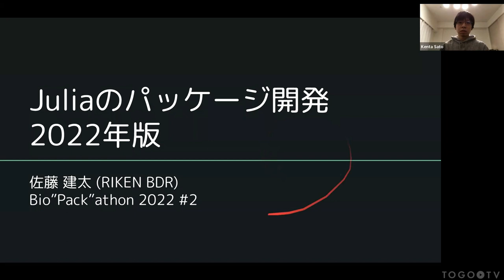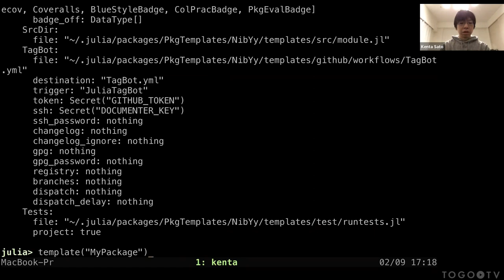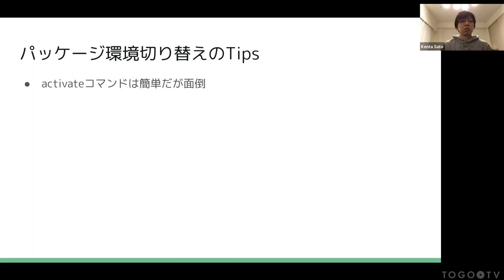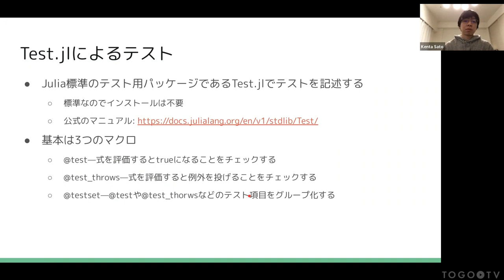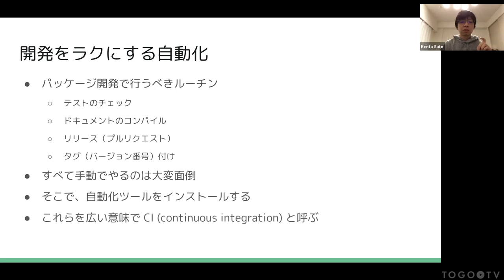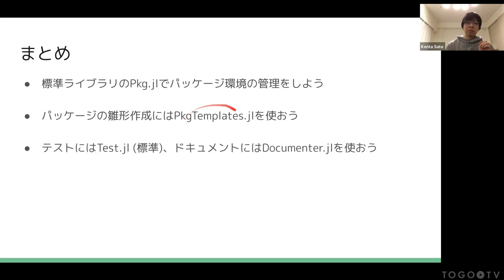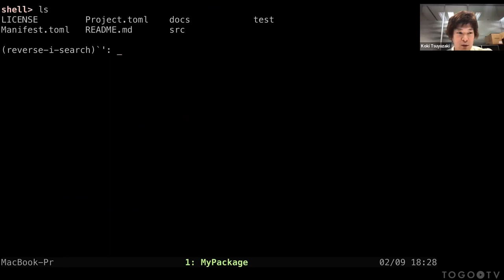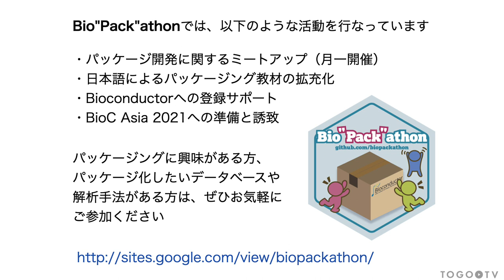Juliaのパッケージ開発2022年版 @ Bio”Pack”athon2022#2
2022年2月9日に開催された、Bio"Pack"athon 2022 2の佐藤 建太氏による「Juliaのパッケージ開発 2022年版」をお送りします。 本講習では、Julia言語によるパッケージ開発の仕方を紹介しています。Juliaは高速かつ手軽に使えるプログラミング言語で、科学技術計算などに使われています。Juliaのパッケージ開発だけでなく、GitHub Actionsと連携して開発自動化する方法についてもお話しされています。また、ご講演いただいた佐藤氏の著書である「1から始める Juliaプログラミング」も合わせてご覧になられると、よりいっそう理解が深まります。 この講演動画は、Bio”Pack”athon（バイオパッカソン）からご寄託いただきました。 Bio”Pack”athonでは、以下のような活動をしています。
・BioC Asia 2021の開催

0:00 Juliaのパッケージ開発2022年版 @ Bio”Pack”athon2022#2
01:01 1. 想定しているJuliaの実行環境
02:24 2. Juliaのパッケージとは何か？
03:54 3. パッケージのディクレクトリ構造
07:13 4. パッケージ公開までの道のり
07:50 5. パッケージの雛形を作成するには?
11:55 6. パッケージの管理には何を使うのか?
14:15 7. パッケージ環境情報はどこに保存されるのか?
19:15 8. パッケージ環境切り替えTips
21:20 9. パッケージ開発時のソースコードファイルの扱い方
24:07 10. 依存パッケージはどうやって追加するのか?
26:54 11. パッケージ開発時のテストの仕方
31:03 12. ドキュメントの書き方
38:05 13. GitHub Actionsによる開発自動化
42:45 14. パッケージをリリースするには?
47:07 15. まとめ
48:53 16. 質問タイム
49:05 17. 同じパッケージ環境を再現するには何を共有すればよいか?
55:32 18. JuliaのREPL切り替えショートカット
58:03 19. 「1から始める Juliaプログラミング」に書かれていないトピックはあるか?